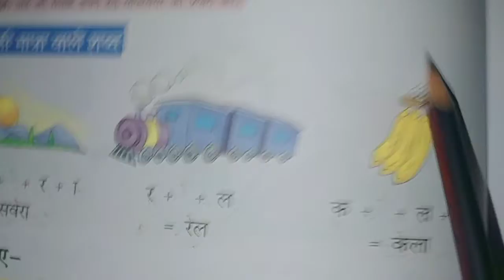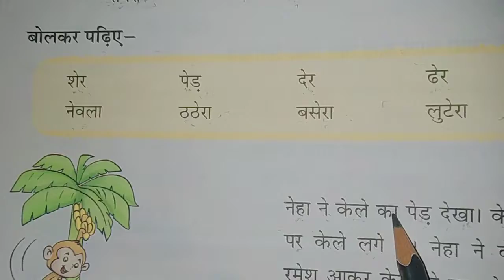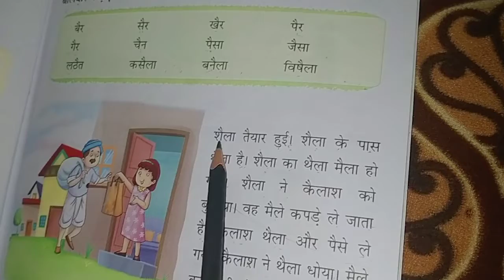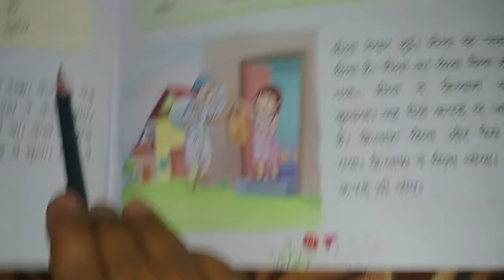Hindi pathya pustak lesson 7